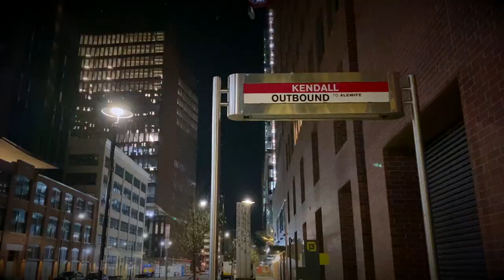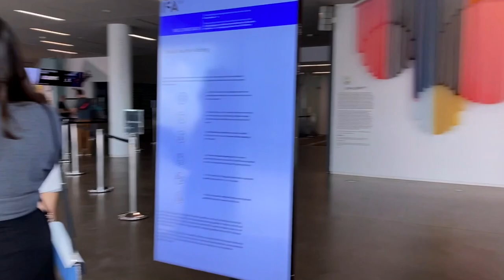a weekend in college: seaport vlog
• • • • • open me • • • • •

anotha overdue vlog from spring sem of frosh yr hehe enjoy :)

socials ✰
‣ vsco @kimjaime

‣ to film: canon g7x mark ii & iphone 11 pro max

bgm ✰
‣ VALNTN & Peter Fenn - Mona Lisa (feat. Tray Haggerty)
‣ Gil Wanders – Dreams